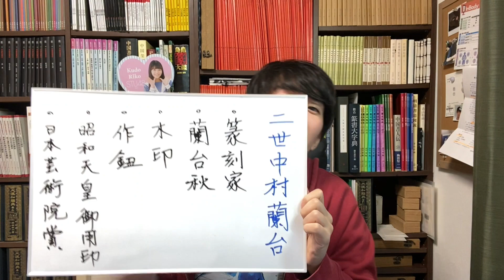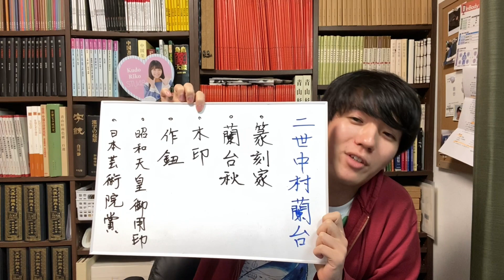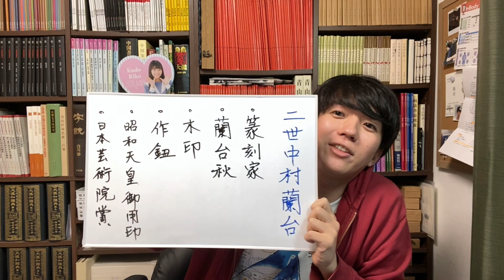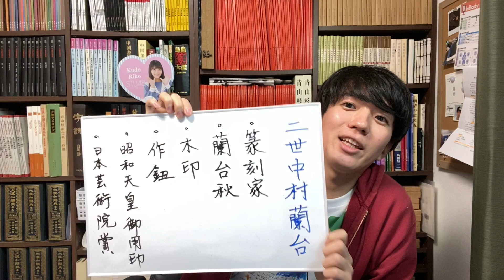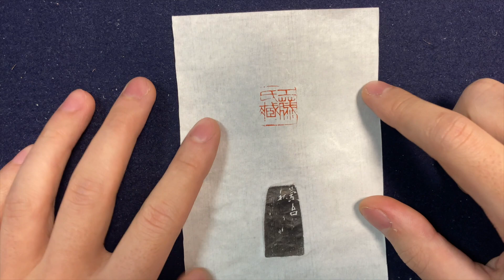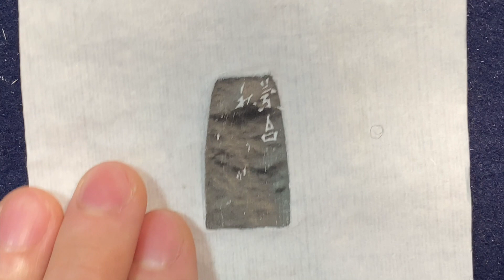【二世中村蘭台】可愛いハンコを手に入れました【篆刻】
ハンコと篆刻は異なります。
ハンコは不要と最近よく耳にしますが、書に篆刻は不可欠なものです。
また一つの独立した芸術でもあります。大好き。

工藤松韻です。中国の美大で大学院生をやっています。

※発言は個人の見解であり所属する組織を代表するものではありません。